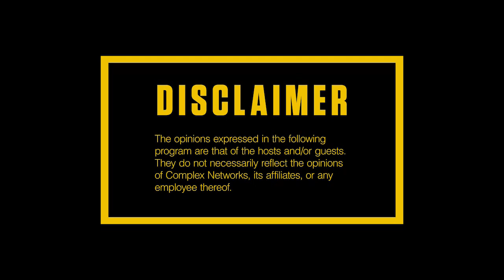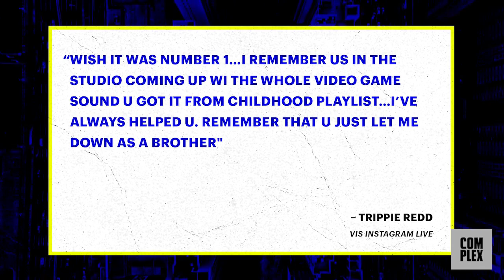Kanye West Drops New Song, Trippie Redd Calls Out Pi’erre Bourne Over $80K Beat | Everyday Struggle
On Wednesday’s (June 30) episode of EverydayStruggle, Nadeska, Wayno and DJ Akademiks start off the show with Ak addressing the Twitter beef he has with Freddie Gibbs and Meek Mill. Next, the EDS crew weighs in on Trippie Redd suggesting Pi’erre Bourne tried to charge him $80K for a beat. Soon after, Akademiks and Wayno determine the fate of some new tracks in their ‘Hit, Brick or Wait on it’ segment. The duo reviews tracks such as ‘Wash Us In The Blood’ by Kanye West & Travis Scott, ‘Back At It’ by Lil Mosey ft. Lil Baby, ‘Know My Rights’ by 6lack ft. Lil Baby and more. Lastly, the trio congratulates Kendrick Lamar for having the longest charting hip-hop album ever with ‘Good Kid, M.A.A.D. City’ still on the Billboard 200 chart after 400 weeks.